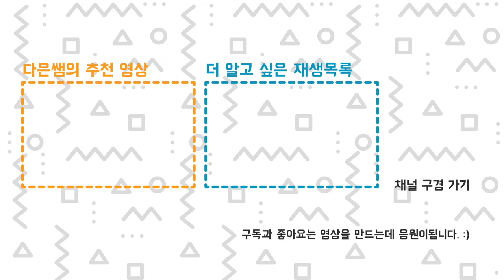메이커 탐구생활 - 재료 탐구 9 - 폼보드 자르기 팁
메이커 탐.구.생.활! 전체보기
폼보드 각을 살려서 잘라봅시다. 둥근 각은 어떻게 만들면 좋을까요?
건축과 교양 과목 메이커 탐구생활